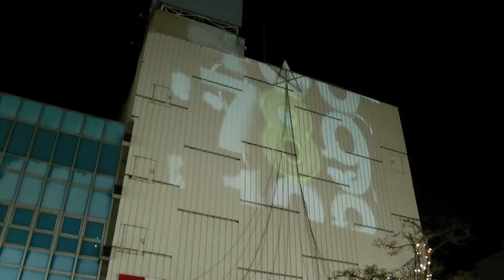八戸ライトショーフェスティバル クリスマスライトショー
八戸ライトショーフェスティバル　プレイベントクリスマスライトショー
日時：2013年12月１日〜25日
会場：八戸ポ­ータルミュージアムはっち向かいのビル
講師：タカヨシ〈OVERHEADS〉 川村行治〈インセクト・マイクロエージェンシー〉
作品制作：タカヨシ〈OVERHEA­DS〉　ワークショップ受講生

八戸ライトショーフェスティバルは、青森県八戸市の中心街を会場­として開催する、映像­­作品によるフェスティバルで、2014年２月８〜11日の開­催を目指し、現在準備を­進­めています。文化施設の八戸ポータルミュージアムはっち­や、中心街の空き店舗スペースを会場として­­、公募で集まった作家が展示を行う、市­街地回遊型のフェスティバルです。このフェスティバルでは、地元の人材育成のためのワ­ークショップも開催し、成果発表の­ひとつとして、クリスマス時期に中心市街地の空き­ビルに映像作品を投影しました。ツリ­ーのオーナメントを受講生が作成し、タカヨシ氏­がそれを作品内に取り入れて制作。八戸­の夜をプロジェクションマッピングが彩りまし­た。